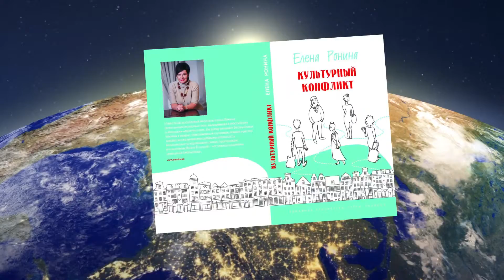Book Interview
This is an interview that I filmed for Elena Ronina. An author an public figure in Moscow, Russia.